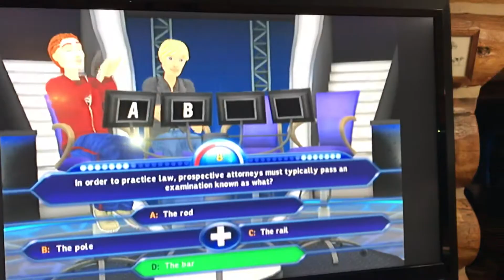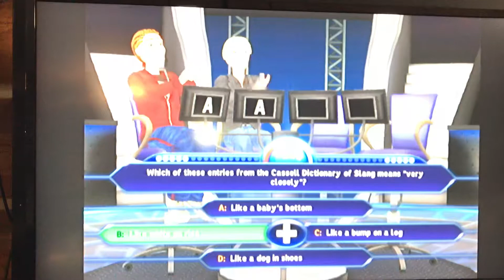Who wants to be a millionaire Connor versus nano